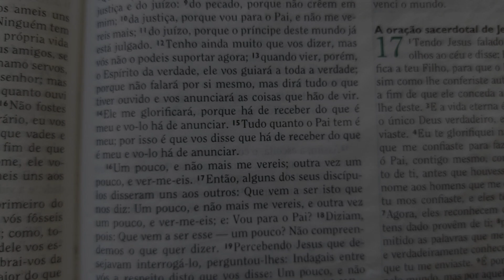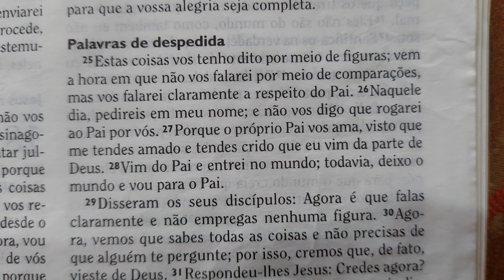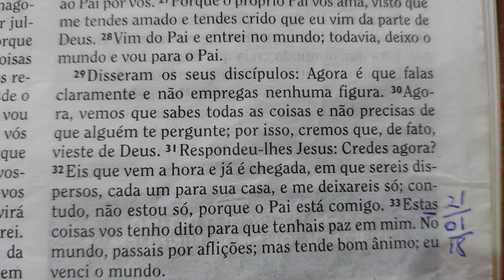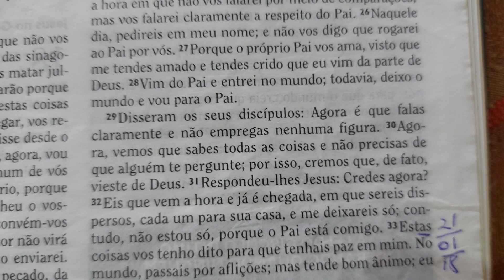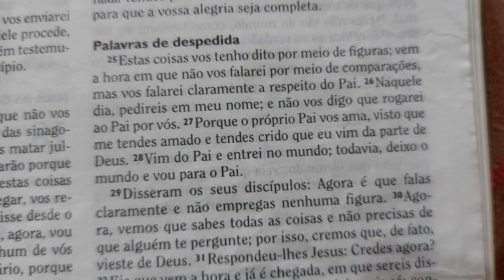Palavras de despedida.. Esta em Joao!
Aqui nessa passagem de Joao, cop. 15 vers. 25 a 33, Jesus fala claramente sem uso de parábolas..